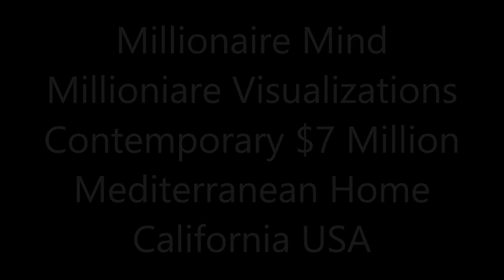Contemporary $7 Million 8,000 SQ. FT 5 Bed 6 Bath Mediterranean Home in California USA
Watch this video an assume that you are living this Millionaire lifestyle. Feel,breathe and enjoy all these wonderful images and become one with them. Let the powerful law of attraction work in your life and enjoy the abundance of wealth and riches that it provides.